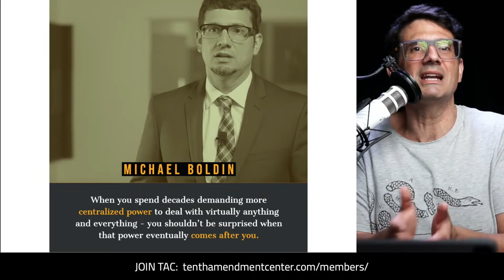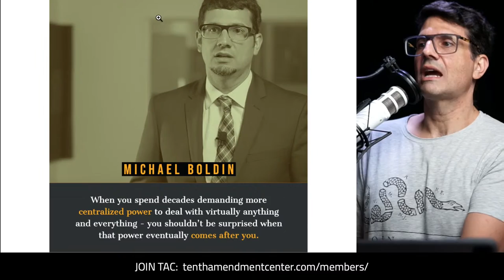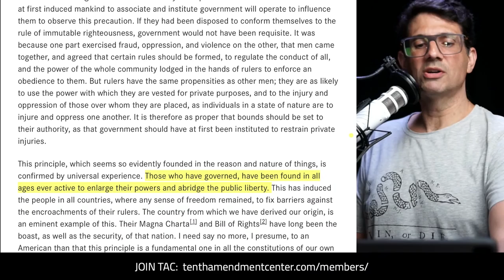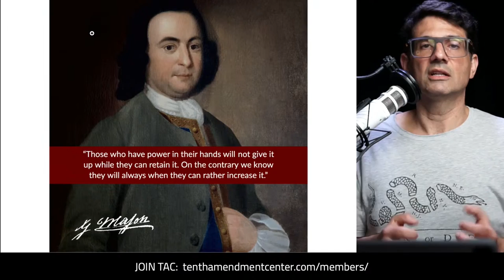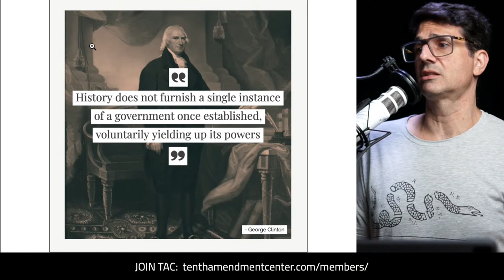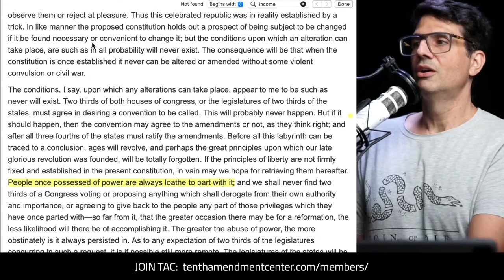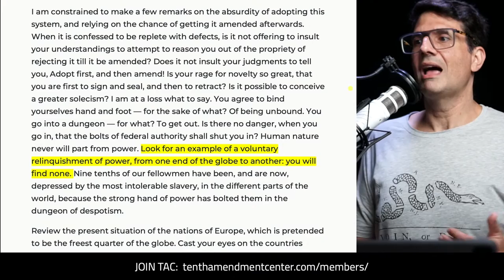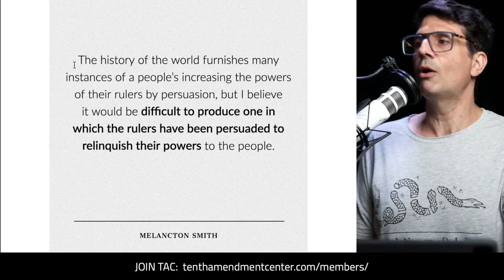Anti-Federalist Warnings: Government Power is Forever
During the debates over ratification of the Constitution, Anti-Federalists repeatedly warned about the dangers of too much power. One of their prominent arguments centered around the maxim that once power expands, people with power never seem to voluntarily give it back.

Path to Liberty, Fast Friday Edition: Aug 26, 2022